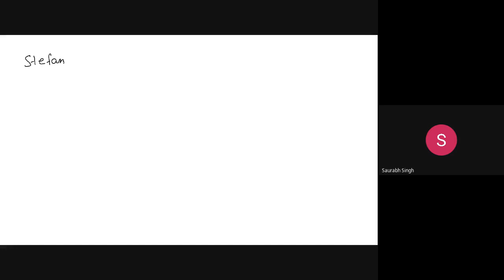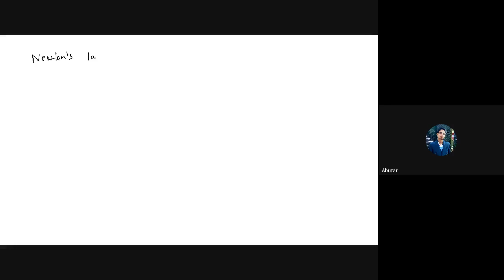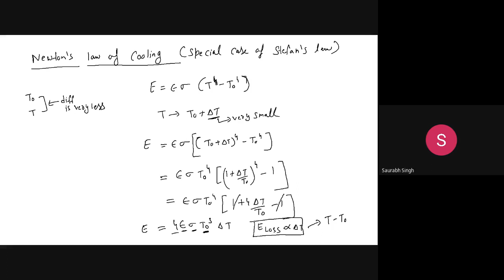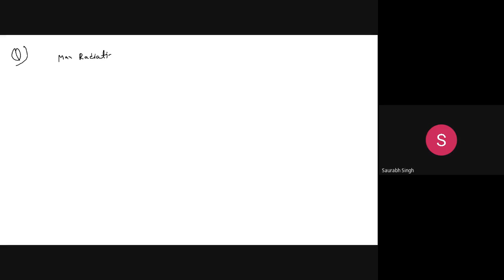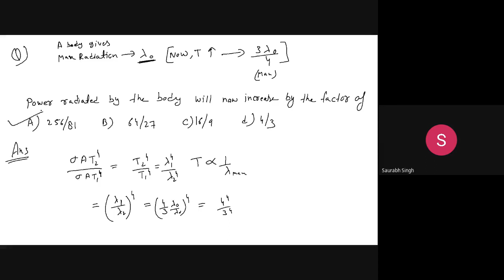afr brwq xqx 2020 12 19 at 05 03 GMT 8